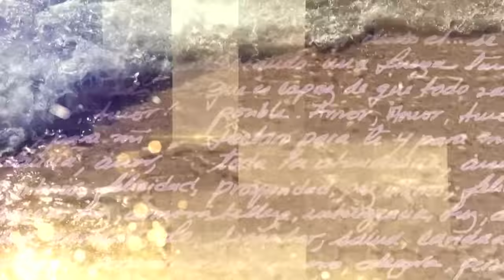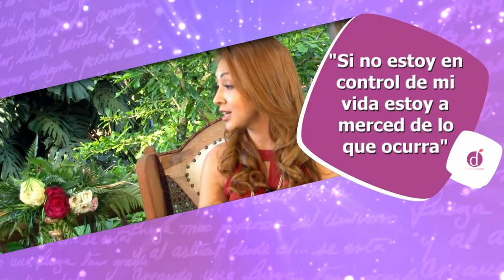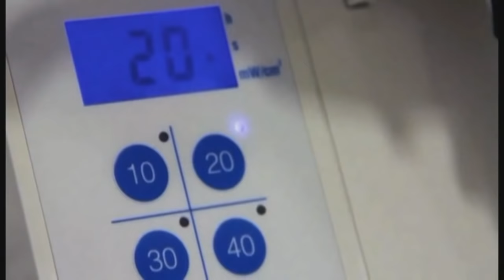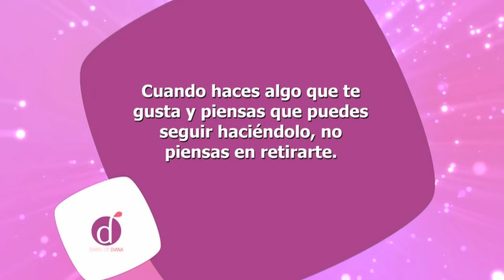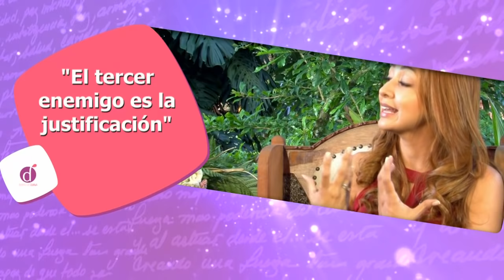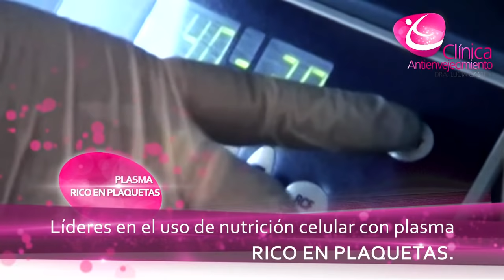Que te Impide estar en ABUNDANCIA & PROSPERIDAD | Diana Alvarez & María Elena Badillo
Caracol Internacional